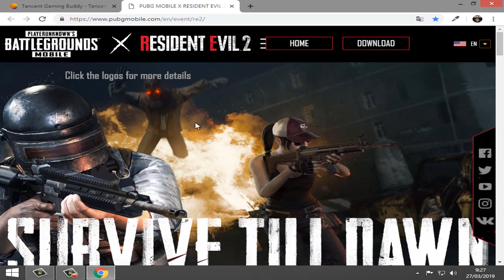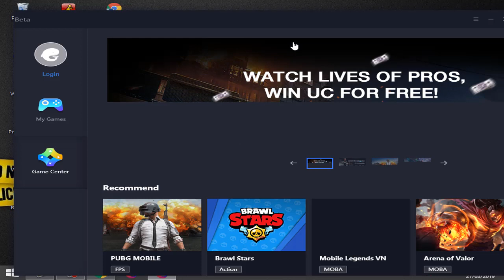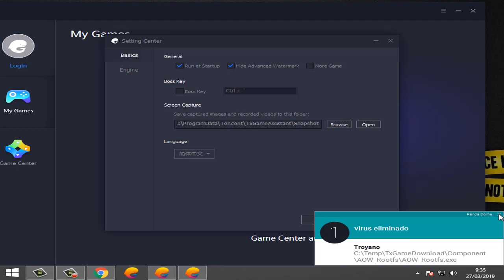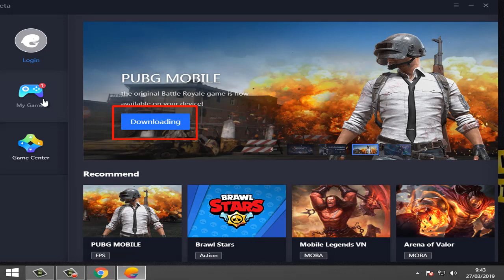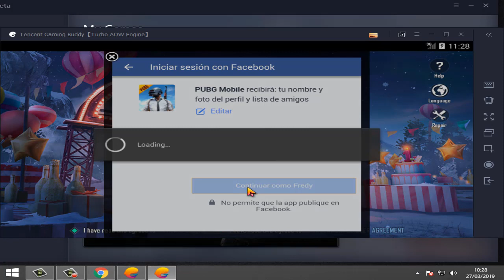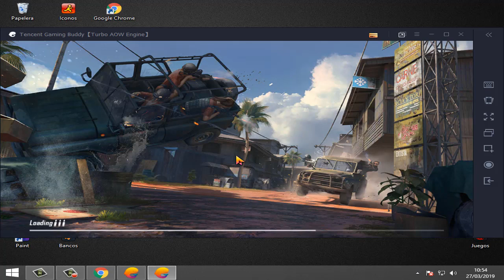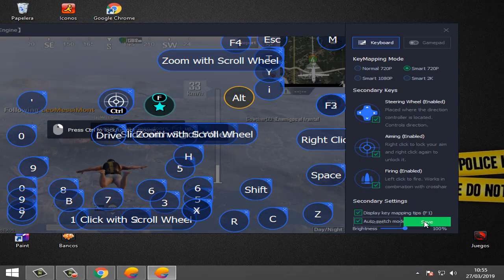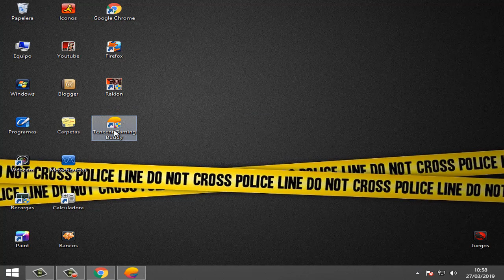Descarga Emulador Oficial de PUBG MOBILE para PC (tutorial Actualizado)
Aprende como descargar Pubg Mobile Battlegrounds para PC Oficial con emulador Gratis.